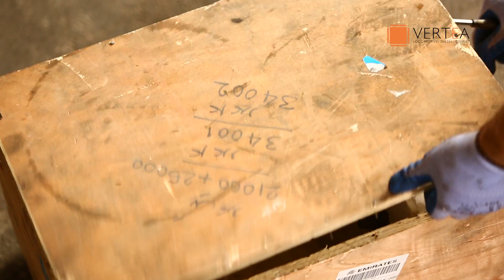ABB Turbocharger maintenance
Maintenance of an ABB turbocharger